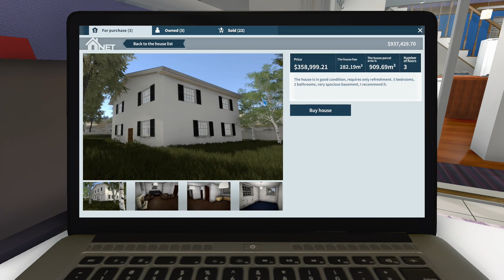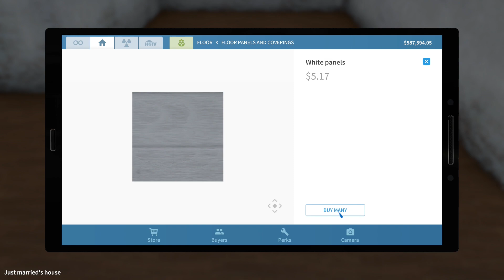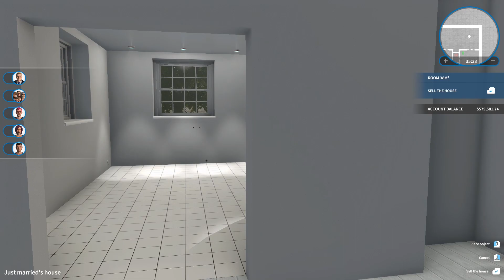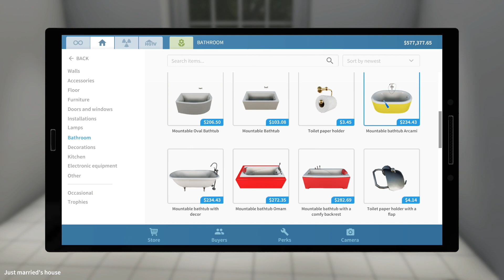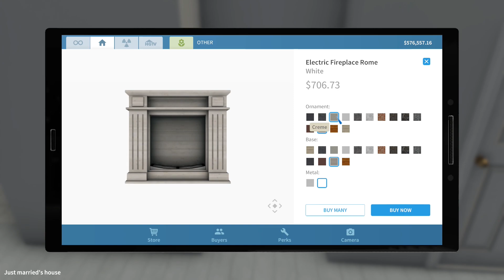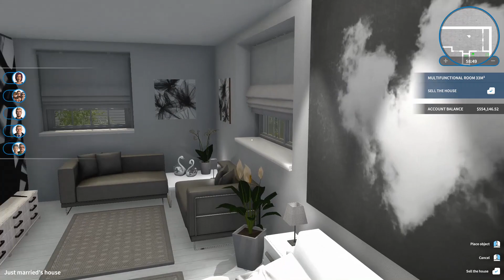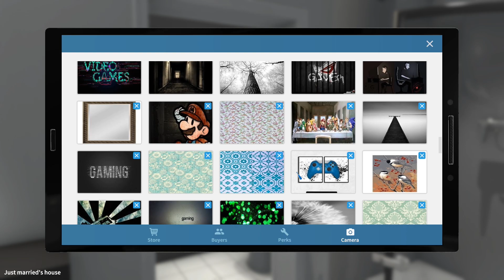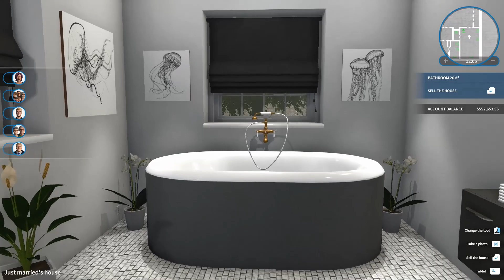Black And White With A Pop Of Color, Master bedroom and ensuite. House Flipper Ep 100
Hope everyone is doing great!  Sorry its been so long!  Time to sell that Christmas house and move onto to the next project!  Black and white with a color pop!

House Flipper is a unique chance to become a one-man renovation crew and now we can take renovations outside to add some curb appeal with the Garden Flipper DLC.  Buy, repair and upgrade devastated houses. Give them a second life and sell at a profit!

You can always show your support by commenting below and of course like and subscribe if you haven't already :)  Don't forget to hit the bell for notifications of my new videos!